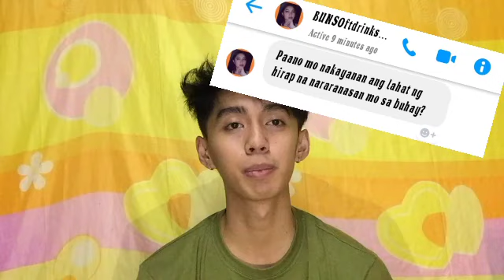MY FIRST Q&A VLOG | DUTERTE OR ABS-CBN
What's up Everyone? here's my First Q&A!!!
sorry about sa accent at boses ko.
notifications bell to get the LATEST updates from this channel!